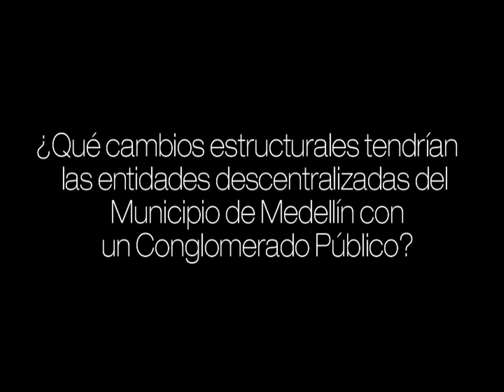Conglomerado Público permitirá trabajo articulado por el desarrollo de Medellín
Lina Vélez de Nicholls, Presidenta de la Cámara de Comercio de Medellín, destaca la declaración de Conglomerado Público Alcaldía de Medellín. Afirma que articulación entre las más de 40 entidades del municipio se traducirá en más equidad y mejores servicios para los ciudadanos.